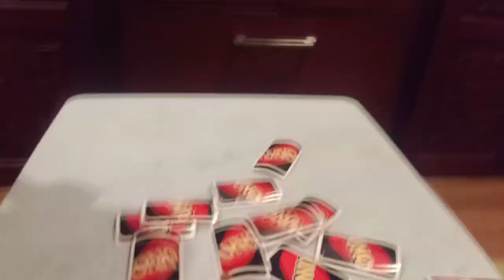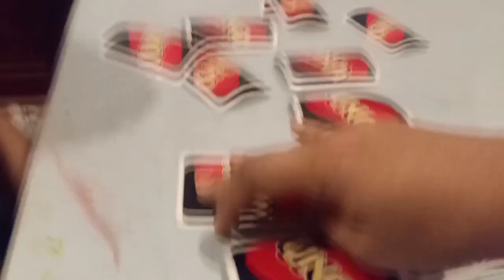Zilan's life - memory game with Uno cards-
As kids grow up and head towards school age, the importance of learning through playing increases. Through games and playing, children can nurture their imagination, improve their ability to listen, as well as develop important cognitive skills that will aid their future development. And memory games are a vital part of this.

Playing memory game can improve other brain functions, such as attention, concentration, and focus. Memory game give space to critical thinking and that helps children nurture their attention to detail. Memory game can improve visual recognition